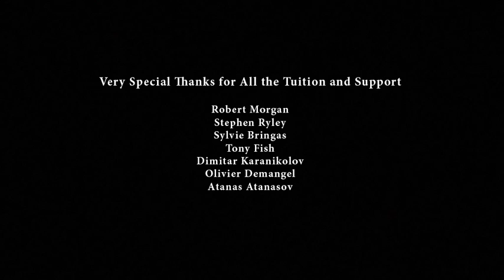Night Train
The uncomfortable journey of a passenger on a night train, who just wants to be able to sleep in peace and on his own